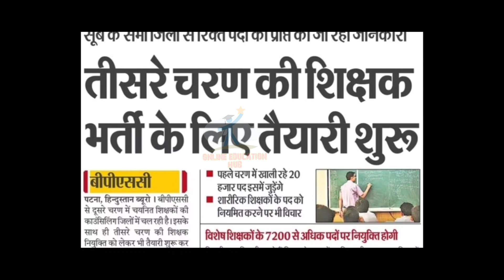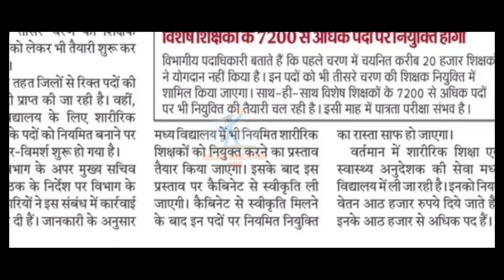Bpsc teacher tre 3.0 Notification,bpsc tre 3 form kab aayega,bpsc teacher tre 3.0 latest news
up tet
kvs
ctet result
ctet news
ctet exam